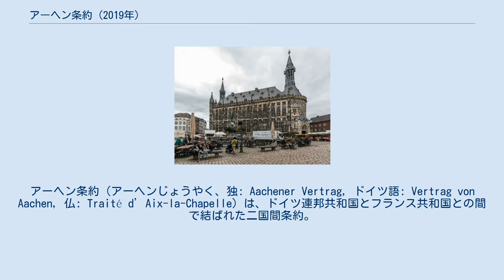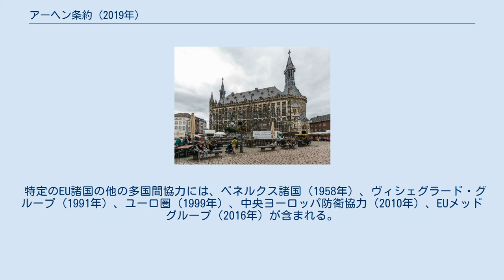アーヘン条約 (2019年)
エマニュエル・マクロン
アーヘン条約（アーヘンじょうやく、独: Aachener Vertrag, ドイツ語: Vertrag von Aachen, 仏: Traité d’Aix-la-Chapelle）は、ドイツ連邦共和国とフランス共和国との間で結ばれた二国間条約。
 2019年1月22日にアーヘン市庁舎の戴冠式ホールで、ドイツ連邦首相アンゲラ・メルケルとフランス大統領エマニュエル・マクロンによって署名された。
条約が署名されて1年後の2020年1月22日に発効した。
 正式名称は「フランスとドイツの協力と統合に関する条約」。
 （英: Treaty on Franco-German Cooperation and Integration、独: Vertrag zwischen der Bundesrepublik Deutschland und der Französischen Republik über die deutsch-französische Zusammenarbeit und Integration、仏: Traité entre la République française et la République fédérale d’Allemagne sur la coopération et l’intégration franco-allemandes） 仏独協力条約（エリゼ条約）の更新の提案は、2017年9月26日にソルボンヌでの演説においてエマニュエル・マクロンによって最初に行われた。
エリゼ条約の55周年にあたり、マクロンとアンゲラ・メルケルは、ビジネス、社会、政治、技術における協力を深めることに賛成すると改めて表明した。
 アーヘンがカール大帝の本拠地として共通の歴史を表すゆえに、エリゼ条約の56周年にあたるフランスとドイツの日（2019年1月22日）に、マクロン大統領とメルケル首相が新条約に調印する場所として、歴史的なアーヘン市庁舎の戴冠式ホールが選ばれた。
 さらに、調印式典にはマクロンとメルケルに加えて、クラウス・ヨハニス（ルーマニア大統領、2019年上半期の欧州連合理事会議長）、ジャン＝クロード・ユンケル（欧州委員会委員長）、ドナルド・トゥスク（欧州理事会議長）、アルミン・ラシェット（ノルトライン＝ヴェストファーレン州首相）といった他の高位の政治家も出席した。
 アーヘン条約は全28ヶ条で構成されている。
条約の主要な6つの章には以下のように名前がつけられている。
 ヨーロッパ問題 平和、安全保障、開発 文化、教育、研究、移動性 持続可能な開発、気候、環境、経済問題 組織 項目の中でも取り分け、条約の目的は文化的多様性(§9)の強化と両国の安全保障上の利益の調整だった。
アーヘン条約に基づいて、ゲーテ・インスティトゥートとアンスティチュ・フランセはアルビール、ビシュケク、リオデジャネイロ、パレルモで、共同の文化的な施設を開く計画がある。
 さらに、条約には、潜在的な危機的状況における相互援助を含む、両国の防衛政策の協力を深める目的もある。
 この条約は、仏独議員会議設立の一助になった。
 条約の制定以来、いくつかの批判がある。
 特定のEU諸国の他の多国間協力には、ベネルクス諸国（1958年）、ヴィシェグラード・グループ（1991年）、ユーロ圏（1999年）、中央ヨーロッパ防衛協力（2010年）、EUメッドグループ（2016年）が含まれる。